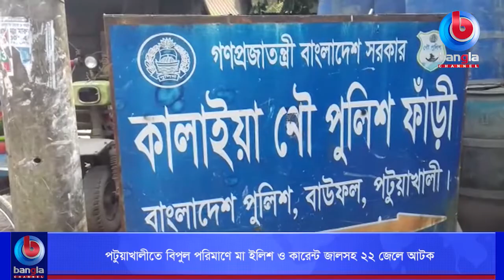পটুয়াখালীতে বিপুল পরিমাণে মা ইলিশ ও কারেন্ট জালসহ ২২ জেলে আটক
🌟 বিস্তারিত: পটুয়াখালীর বাউফল ১৫০ কেজি মা ইলিশ, ১৩ লক্ষ মিটার সুতার জাল,দেড় লক্ষ মিটার কারেট জাল ও ৫ টি ইঞ্চিন চালিত নৈাকাসহ ২২ জেলেকে আটক করেছে কালাইয়া নৌ পুলিশ। গতকাল রাত নয়টা থেকে আজ বেলা এগারাটা পর্যন্ত তেতুলিয়া নদীতে অভিযান চালিয়ে এসব মাছ ও জাল জব্দ করা হয়।

🌟  যোগাযোগের ঠিকানা:
Bangla Channel